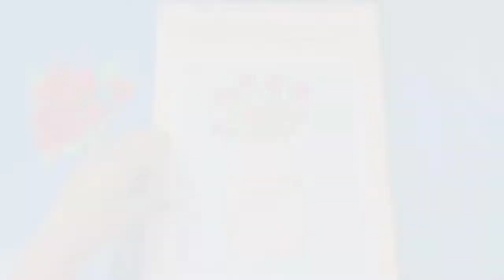Easy Flower Vase Drawing With Crayons| Step By Step For Beginners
Hi Everyone!
Here is the detailed Tutorial of drawing flower vase with crayons.